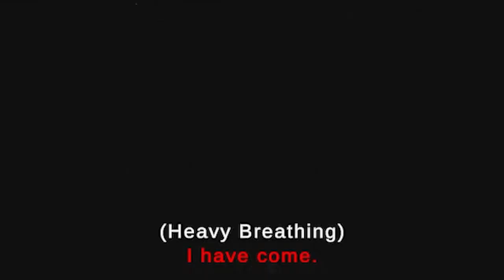CD's Bizzare Mortuary Assistant Adventure (Stream Highlights Part 2)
Here it is! Part 2 Highlights from our Mortuary Assistant Streams! In this one, we go after some of the other multiple endings and more chaos ensues...